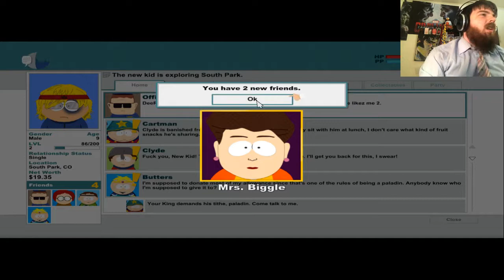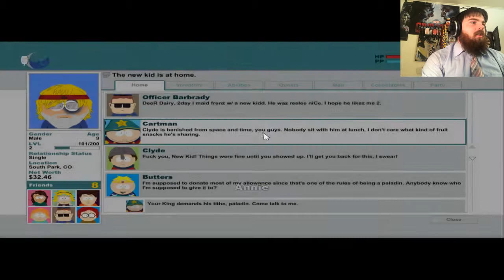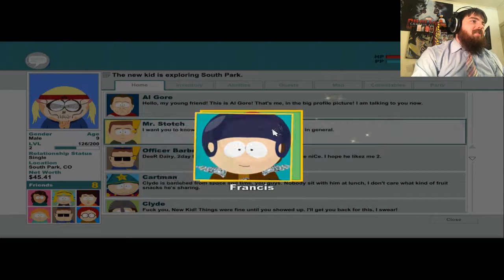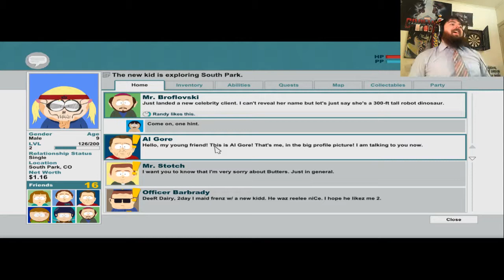I Found Jesus! Let's Play South Park: The Stick of Truth (#110)